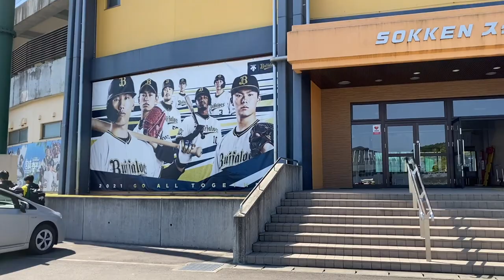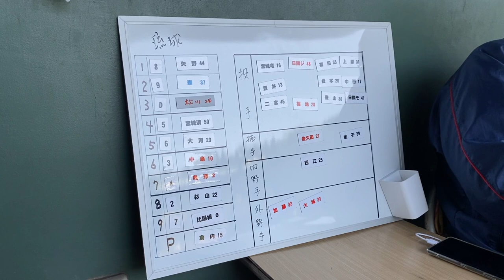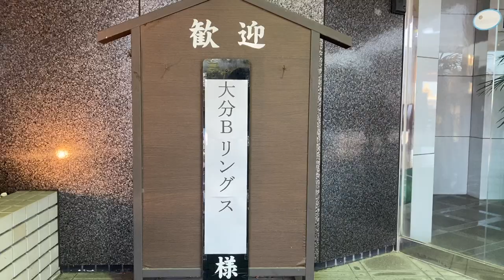【九州アジアリーグ】交流戦 大分BリングスVS琉球ブルーオーシャンズ in宮崎【独立リーグVLOG】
琉球ブルーオーシャンズ側から見た動画

かとうフルスイング沖縄 チャンネル
【vlog】vs大分Bリングス　九州アジアリーグ交流戦　野球選手の日常in沖縄

返田岳 Takeru Sorita

1988年、山梨県生まれ。慶應義塾大学環境情報学部卒業、慶應義塾大学大学院政策・メディア研究科修士課程修了。政策・メディア修士。
大学院を卒業後、4大陸9ヶ国と地域の野球リーグ（日本、アメリカ、メキシコ、プエルトリコ、アルゼンチン、オーストラリア、ドイツ、ベルギー、スイス）でプレー。「海外野球フォトブログ Born on a Baseball Planet」や「YouTube 4大陸の野球と写真Ch」にて、写真と映像を用いた情報発信を継続中。2020年からは、ハンドメイドアクセサリーブランド「Teoría Lineal」をスタート。

海外野球フォトブログ Born on a Baseball Planet

2018年から運営している、写真とテキストを用いた海外野球情報ブログ。現在の更新頻度は低いですが、過去のシーズン中のリアルな様子を写真と共に配信していましたのでぜひ合わせてご覧ください。

Teoría Lineal テオリアリニアル

北欧の伝統的インテリアであるヒンメリや幾何学的構造を、彫金技術によって1点1点製作したハンドメイドアクセサリーブランド。お手頃価格となっておりますのでぜひ以下のウェブショップにてご覧ください。ラッピングなども対応していますのでプレゼントにもどうぞ。

各種SNSアカウント

フォロー＆RTキャンペーンなどに参加していなければ基本的にフォローバックしています。